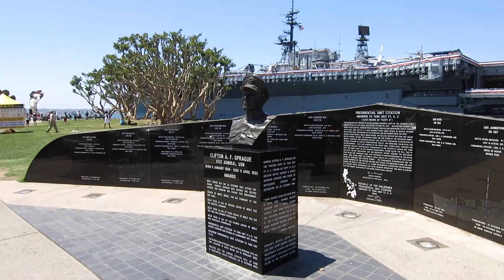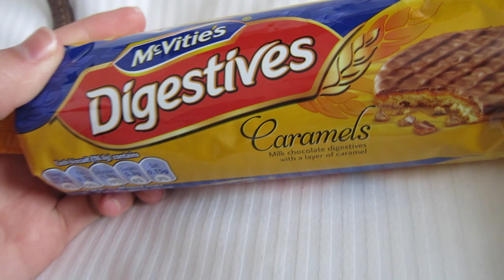SAN DIEGO + LONDON LAYOVERS | FLIGHT ATTENDANT LIFE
↠ I use the purifying cleanser + 24/7 moisturizer religiously!

↠ Flying is dehydrating, so I use Liquid IV to help keep my hydration levels up!

*Any $$ will be saved specifically for my channel (equipment upgrades, etc).*

🌍 Traveling soon?
Use my Airbnb link to get $$$ off your first stay!

🎥 Camera + equipment :
Editing • iMovie

If you're new here, I'm a flight attendant for a major US airline living in Charlotte, North Carolina. I post videos about my life as a flight attendant, including behind the scenes, travel tips, layovers, + tips on becoming a flight attendant. I also post videos about health + fitness, mental health, cruelty-free products, as well as living a low-waste, more sustainable lifestyle.

I strive to spread good vibes + be a source of positivity. I hope my videos can inspire you, help you, or at least put a smile on your face! 🤗

I never talk about products/brands that I don't use myself and genuinely love. You're under no obligation to use them, but if you do, I thank you from the bottom of my heart!